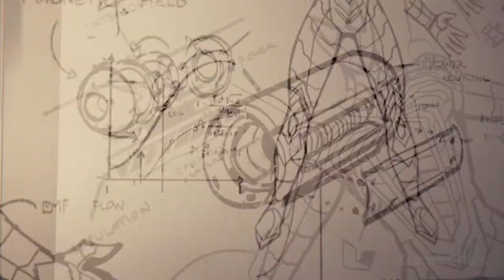Tobey Maguire Spider Man Vs Doctor Octopus Fight Scene 4K ULTRA HD Spider Man No Way Home Suit